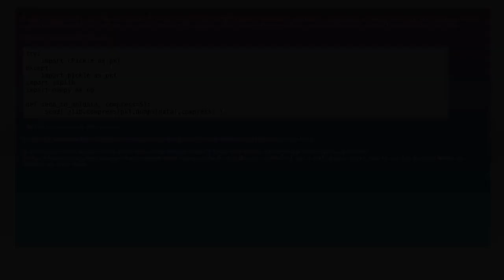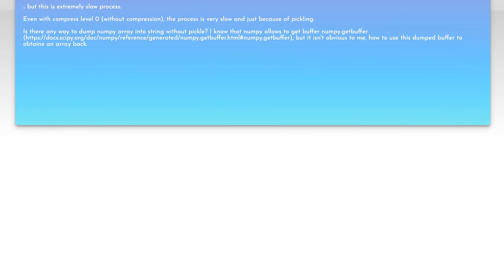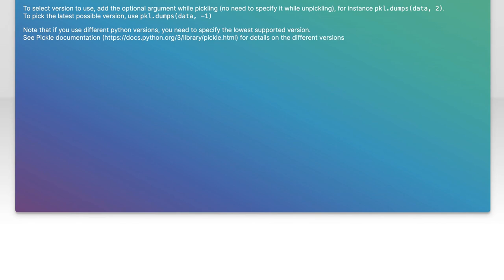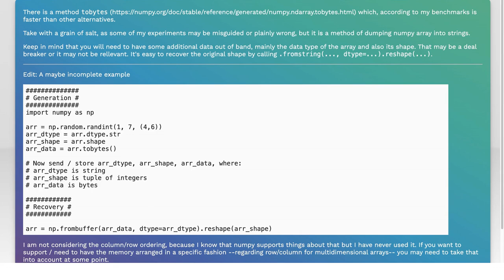Fastest Way to Convert Numpy Array to String: Efficient Methods Explained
In this video, we dive into the most efficient methods for converting a Numpy array to a string. Whether you're working on data analysis, machine learning, or any other project that involves Numpy, understanding these techniques can save you time and computational resources. Join us as we explore the fastest ways to achieve this conversion and optimize your workflow.

Today's Topic: Fastest Way to Convert Numpy Array to String: Efficient Methods Explained

Related to